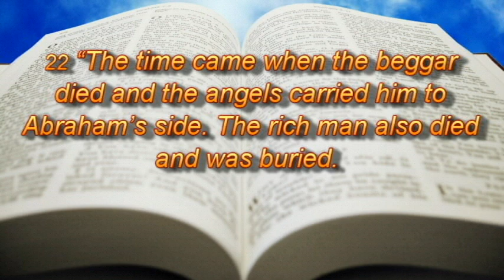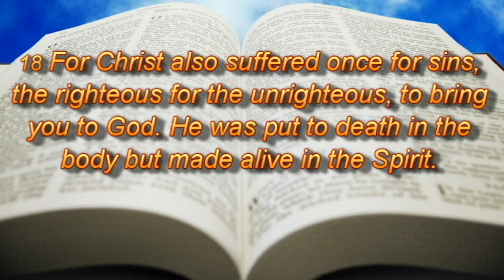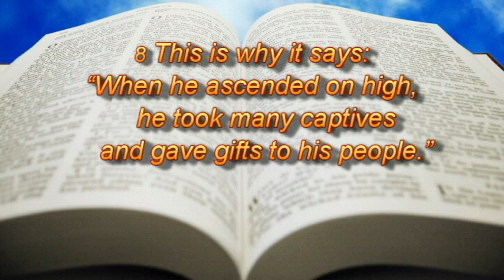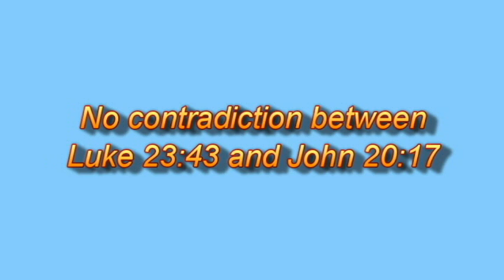Contradiction? : Luke 23:43 and John 20:17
How do you reconcile Luke 23:43, where Jesus said to one of the thieves on the cross "today you will be with me in paradise," with John 20:17, where we are told that on the third day after His death "I have not yet returned to my Father and your Father, to my God and your God"? In the latter passage, it seems that Christ has not yet gone to paradise.